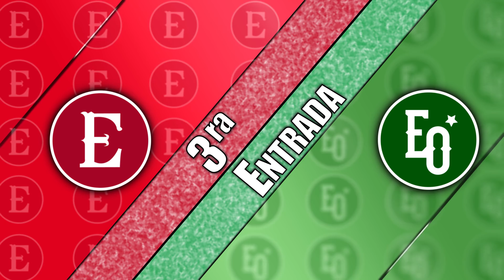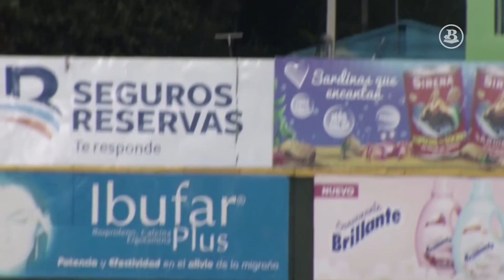RESUMEN: Leones caen por blanqueada ante Estrellas - Round Robin (28 Dic. 2018)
Las Estrellas Orientales derrotaron 6-0 este viernes a los Leones del Escogido en el estadio Tetelo Vargas, en la continuación del Todos contra Todos.

VÍDEO: Recopilación y edición por: Abel Bautista para Bengaleses.com

Para más detalles, visita Bengaleses.com